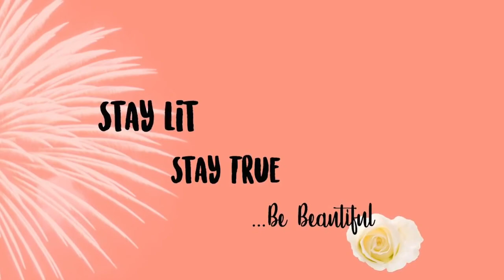Ashwagandhareview 2021, Ashwagandha benefits for men, Ashwagandha Root,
Other product links, Nourish Glowing Skin Face Clearing and Toner Serum:

Gold Bond CORNST Plus Baby PWD Size.

Burt's Bees Baby 100% Natural Dusting Powder, Talc-Free Baby Powder - 7.5 Ounces Bottle - Pack.

Canon EOS Rebel SL2 DSLR Camera with EF-S 18-55mm STM Lens - WiFi Enabled.

Nikon D3500 W/ AF-P DX NIKKOR 18-55mm f/3.5-5.6G VR Black.

Olay Regenerist Night Recovery Cream Whip Face Moisturizer, Fragrance Free, 1.7 Oz, Travel/Trial Size Gift Set.

NEOSTRATA Skin Active Firming Triple Firming Neck Cream, 80 g.
Duracell Optimum AAA Batteries | 22 Count Pack .

Not_Applicable
1 ULTIMATE STRESS RELIEF - HIGH POTENCY 1300 MG FOR BEST RESULTS: Feel like you're constantly on edge, never getting a break? Whether you're in a high-pressure job, a parent, or in school, you need some extra support. And that is OK! Balance the stress in your life with this powerful adaptogenic herb, clinically proven to lower cortisol levels naturally. Our pure ashwagandha capsules offer 1300 mg per serving, delivering superior anti-stress and adrenal support
NATURAL ENERGY, THYROID & ADRENAL SUPPORT WITH SUPERIOR WITHANOLIDES & BLACK PEPPER FOR MAXIMUM ABSORPTION: Feel like you're on a carousel of stress and fatigue? Did you know, the more stressed you become, the more cortisol your adrenals secrete, and the lower your thyroid functions? This leads to weight gain, exhaustion and more. Thyroid support is natural with ashwagandha. With black pepper for added absorption, all you need is 3 capsules per day for complete hormonal support
DEEPER, MORE RESTFUL SLEEP - 120 VEGGIE CAPSULES - NO BINDERS, FILLERS, OR ALLERGENS: With ashwagandha as your natural sleep aid, you’ll fall asleep quickly and wake in the morning refreshed and ready to conquer your day. Support your body's natural stress response, so you fall asleep with a clearer mind and awaken with mental clarity. Clinically proven to improve sleep quality, ashwagandha may help you fall asleep faster for more restorative rest. Two month supply in every bottle
MADE WITH CERTIFIED ORGANIC ASHWAGANDHA ROOT FOR NATURAL MOOD SUPPORT: Do you deal with the ups and downs of depression and anxiety? Do you find it easier to get out of bed some days than others? Ashwagandha is clinically proven to reduce feelings of anxiety & depression by balancing your hormones and managing everyday stresses. Our natural ashwagandha supplement is certified organic by UDAF and contains only root extract for maximum effectiveness and superior withanolide concentration
SUPERIOR IMMUNE BOOSTER - MADE IN THE USA & 3RD PARTY TESTED FOR SAFETY AND PURITY: How have you been feeling lately? High levels of cortisol from stress weakens your immune system but ashwagandha is clinically proven to increase protective proteins & white blood cells, bolstering your natural defenses. Strong immune boosting properties increase the effects of your body's natural killer cells. Our supplement is made in the USA and 3rd party tested for safety & purity